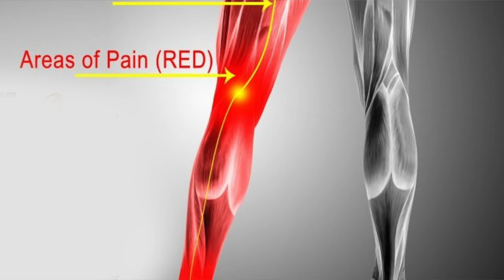ADHD, Sciatica & Hip Pain treated by Chiropractor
65 year old Keith has been a Framer Contractor all his life.  He has had Attention Deficit/Hyperactivity Disorder (ADHD) all his life. At work a wall fell on him years ago. As he says, he has been in pain for over 30 years. He has tried over 10 different chiropractors & orthopedic surgeons. Keith got referred from a previous patient and has terrible Hip pain, Sciatica, and Low Back Pain. In addition to these obvious issue he suffers with Sleep issues. All this pain keeps him from his favor activities. He misses Surfing, Snowboarding & Riding Motorcycles. Check out his amazing story of hope and recovery.  Please watch his story and see what can be achieved in just a couple of days. @dracethayer2692
Chapter Links
00:00 Intro
00:38 Why are you here?
00:47 Surfing, Snowboarding & Motorcycles
01:10 10 Chiropractors
01:23 Testing
01:41 X-rays
02:42 1st Day Adjustment
04:13 1st Day Results
04:37 Before/After
05:12 Horrible Painful Treatment
05:56 Seated Adjustment
06:17 End of 1 week Results
07:42 ADHD Before/After
08:21 End of 1 week Adjustment